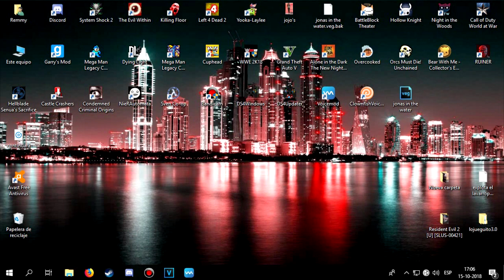Resident Evil 2 o Banjo Kazooie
escojan gente!